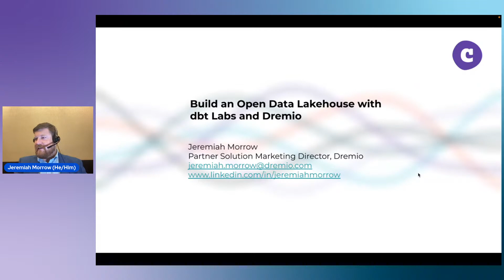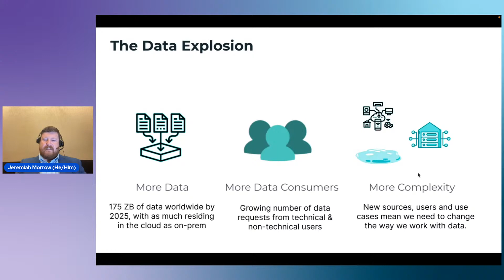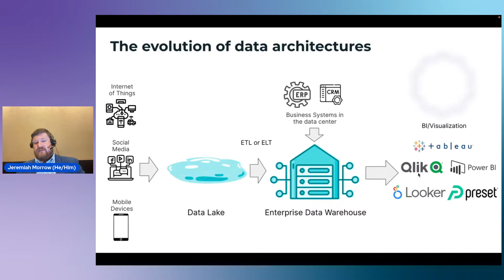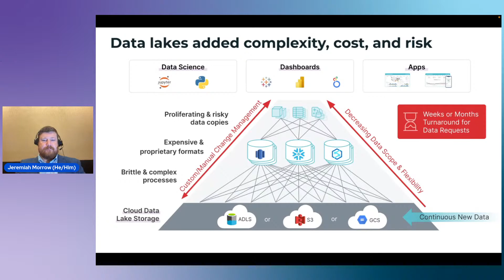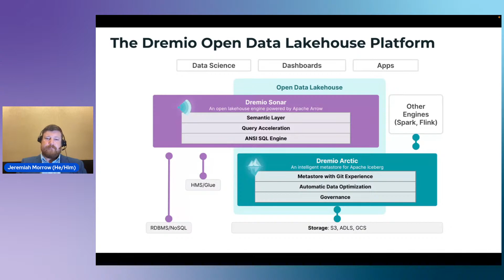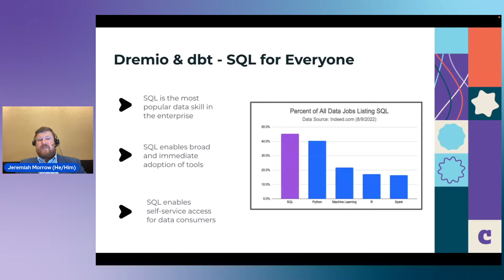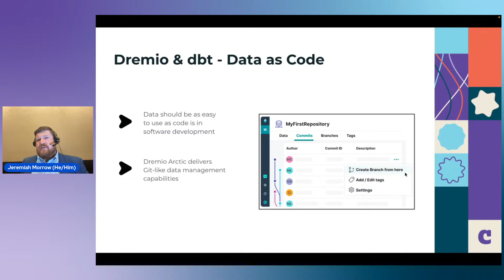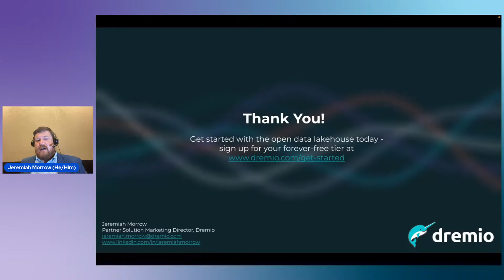Build an Open Lakehouse with dbt Labs and Dremio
Data teams are tasked with integrating a growing number of data sources, and enabling broad, self-service access to a consistent and unified view of that data to a growing number of technical and non-technical data consumers for analytics. In this session, learn how dbt and the Dremio open lakehouse platform work together to simplify data architectures, unify data sources, and get insights into the hands of data consumers fast, and how the new connector delivers a seamless user experience across platforms.